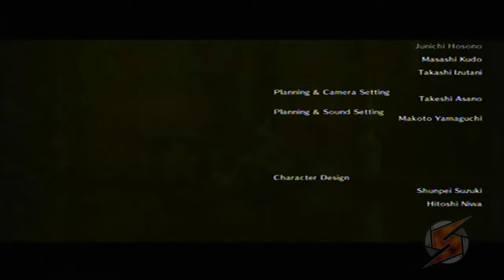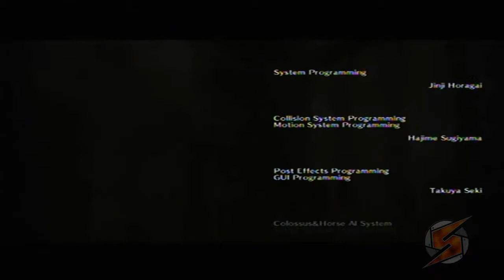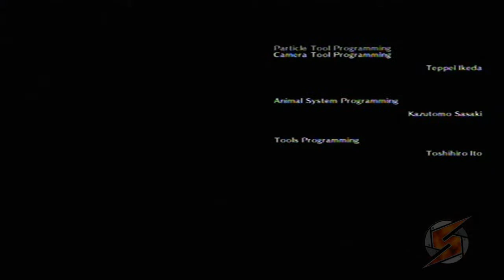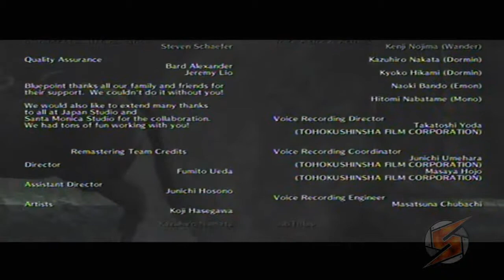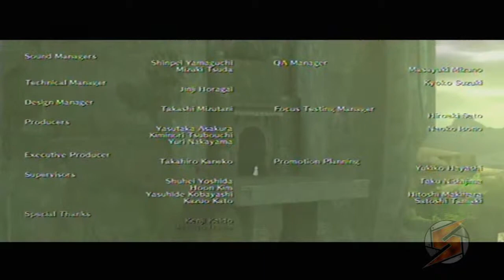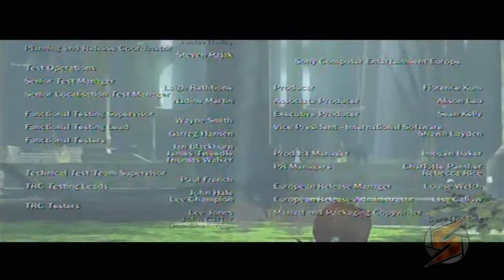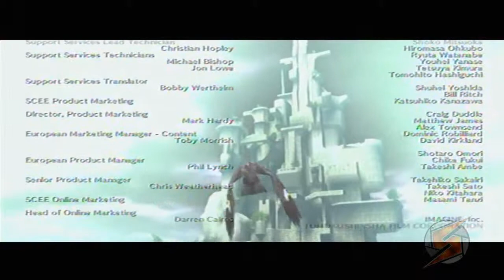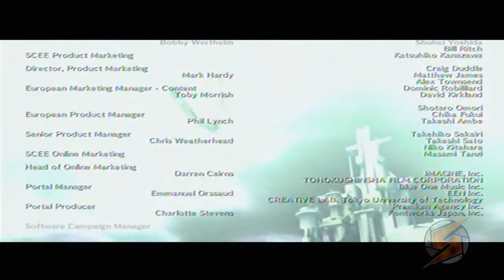Shadow of the Colossus Walkthrough (feat. Opti1A) Finale mit Kommentar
Wir haben unseren Teil der Abmachung erfüllt. Werden die Dormin nun das selbe tun?